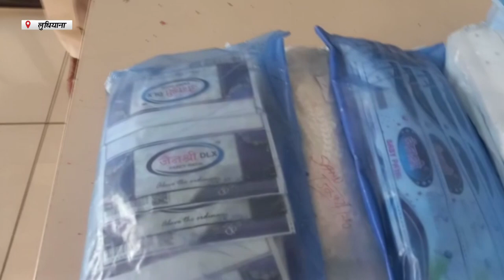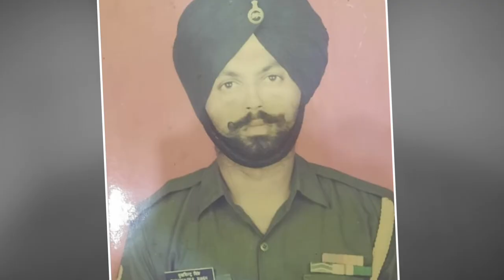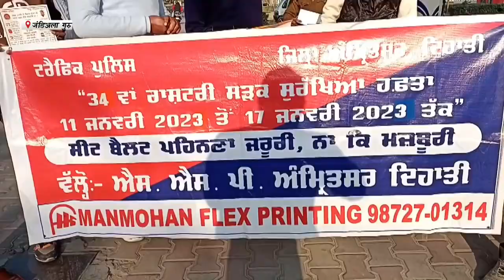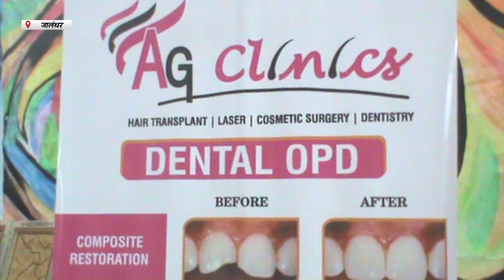Hulchul Prime Bulletin | 19 january 2023 | Hulchul TV